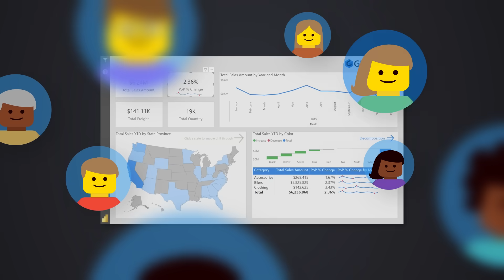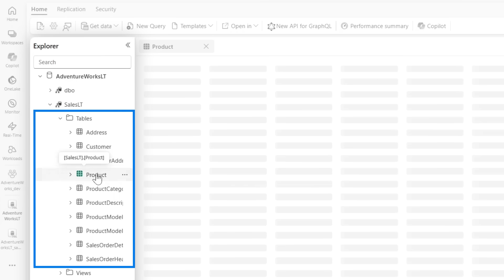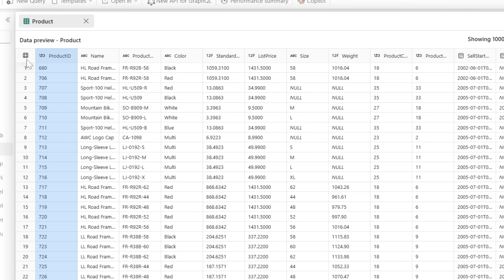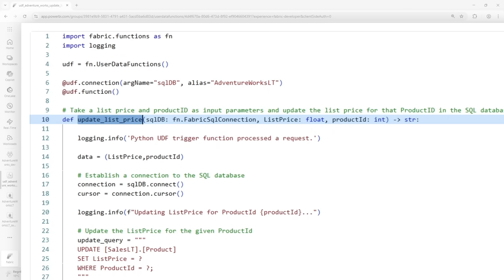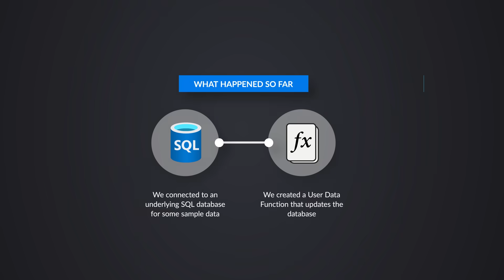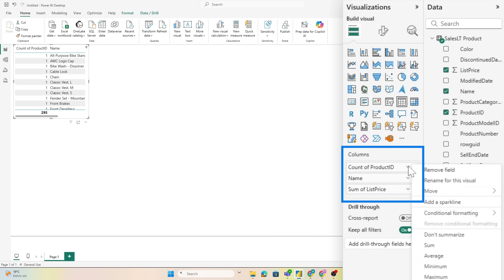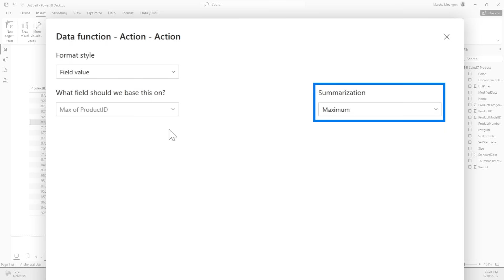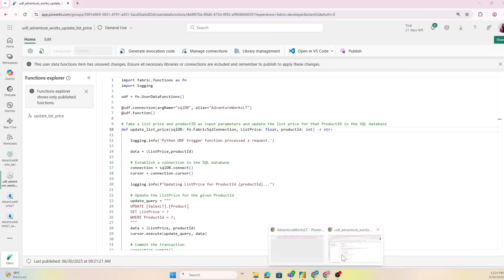Turn Power BI Reports into Apps with Translytical Task Flows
Ever dreamed of Power BI visuals that don’t just show data but instantly write it back to Fabric? Enter Translytical Task Flows + User Data Functions. Understand translytical… turn any button into a secure write-back pipeline, refreshing the report live and killing app-switch fatigue. See how Marthe pulls it off, then dive in and build yours!